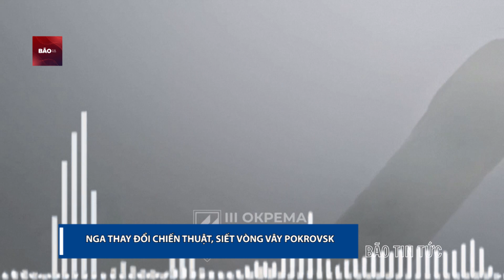Máy bay F-16 ồ ạt tới Ukraine, Nga dọa sẽ bắn cháy tất cả, trận chiến rực lửa | Bão Tin tức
Bão Tin Tức | Máy bay F-16 ồ ạt tới Ukraine, Nga dọa sẽ bắn cháy tất cả, trận chiến rực lửa. Máy bay F-16 ồ ạt tới Ukraine, Nga dọa bắn cháy "át chủ bài" của Ukraine. Quan chức ngoại giao Nga tuyên bố không thiết bị nào do phương Tây cung cấp có thể giúp xoay chuyển tình thế theo hướng có lợi cho Ukraine.